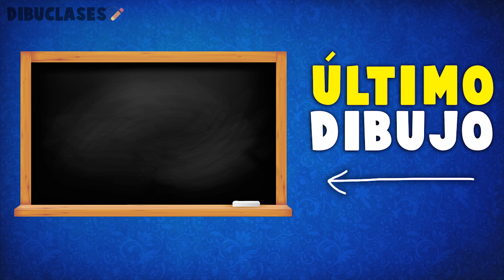Como dibujar una Tarta o Pastel Kawaii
Aprende cómo dibujar una Tarta o Pastel Kawaii paso a paso y de la forma más fácil. Tutorial de dibujo de una Tarta o Pastel Kawaii.